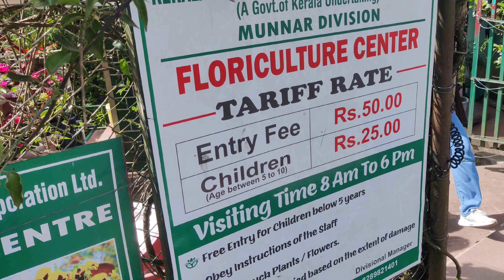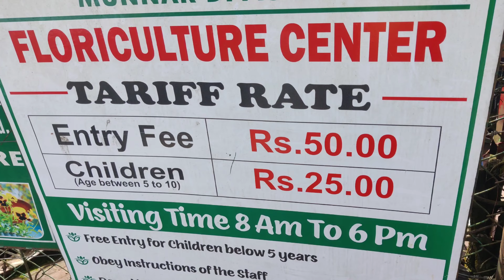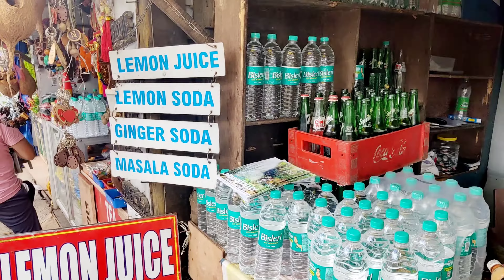Flower Garden - Munnar🌹🌺🥀 | Rose Garden | Floriculture Centre Munnar | Kerala Tour Episode - 2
The Floriculture Centre in Munnar

Along with the aforementioned naturally made plantations, Rose Gardens is most popularly known for its Floriculture Centre. The Floriculture Centre in Munnar is maintained & operated by Kerala Forest Development Centre (KFDC), a government of Kerala undertaking. This centre has rare varieties of flowers as well as a wonderful herbal garden. Along with this flora, there are large amounts of tea plantations surrounding them, which gives way to a sweet aromatic adventure.